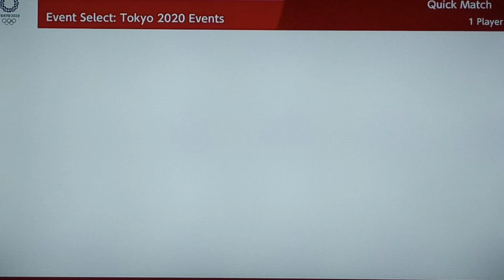Mario & Sonic At The Tokyo 2020 Olympic Games 100m # 14 (DK) 2.0